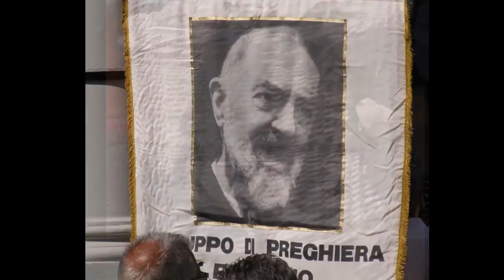Our Lady of Carmel procession, Clerkenwell, London July 2013 Photos Mal Grosch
This procession is put on every year in Clerkenwell by members of the Italian community in London. It starts outside St Peters in the Clerkenwell Road. When I first came to East London I had great kindness from the Pellicci family who attended this church. I sometimes went to mass with Nev and Maria. Nev is greatly missed.